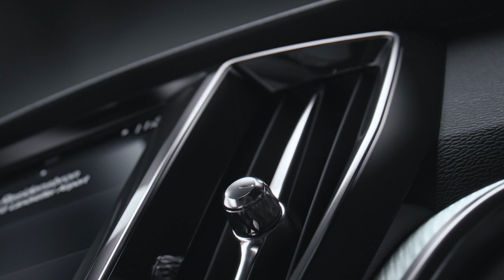Volvo S60 T5 Mild Hybrid - „Wohlfühlfaktor“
Mit dem Volvo S60 kommt erstmals ein neuer Volvo aus den USA: der neue Volvo S60 läuft ausschließlich im neu eröffnetem Werk Charleston im US-Staat South Carolina vom Band. Die Produktionsstätte ist kein Zufall, liegen die Hauptabsatzmärkte der klassischen Stufenhecklimousine doch immer noch in Amerika und Asien.
In Europa, und vor allem in Deutschland kann der Viertürer gegen das KombiPendant V60 nur selten punkten. Logisch also, dass auch der nur in Europa noch beliebte Diesel aus dem Programm flog...
Volvo S60  T5 Mild Hybrid Benzin- „Wohlfühlfaktor“
Mit dem Volvo S60 kommt erstmals ein neuer Volvo aus den USA: der neue Volvo S60 läuft ausschließlich im neu eröffnetem Werk Charleston im US-Staat South Carolina vom Band. Die Produktionsstätte ist kein Zufall, liegen die Hauptabsatzmärkte der klassischen Stufenhecklimousine doch immer noch in Amerika und Asien. In Europa, und vor allem in Deutschland kann der Viertürer gegen das Kombi-Pendant V60 nur selten punkten. Logisch also, dass auch der nur in Europa noch beliebte Diesel aus dem Programm flog. Dies spricht widerum gegen einen großen Erfolg der 60er Limousine. Doch wir wollen den B5 Mild Hybrid mit 250 PS und Mild-Hyybris-System testen. Und um eines vorweg zu nehmen. Wir sind überrascht. Das Auto ist nahezu perfekt. Solange es keine Präferenzen bezüglich Hochsitzen, dafür gibt es den XC60, oder für Ladevolumen gibt, dafür gibt es V60 ist die mittelgroße Limousine perfekt. Kein großes Gefährt wie die großen Limousinen und trotzdem ausreichend Platz, ein gehobenes Ambiente und somit der ideale Kompromiss zwischen guten Reiseeigenschaften mit geringem Geräuschniveau und dem städtischen Alltag.Tatsächlich sieht die schwedische Mittelklasse-Limousine mit langer Haube und leicht nach hinten ansteigender Gürtellinie sehr chic aus. Durch die neue Produktarchitektur ist die Limousine durch die gestreckten Proportionen nicht nur sehr viel sportlich-eleganter, sondern dank fast zehn Zentimetern mehr Radstand auch etwas geräumiger. Trotz sportlich geschnittener Dachlinie müssen auf den Rücksitzen selbst groß gewachsene Menschen nicht den Kopf einziehen. Fahrer und Beifahrer sitzen ohnehin auf bequemen Sportsesseln, in denen selbst Fahrten durch die Republik zu entspannten Roadmovies werden. Auch der Kofferraum ist mit 391 Litern ausreichend. Interieur und Cockpit übernimmt der Volvo S60 von seinen Modellbrüdern. Sitzkomfort undVerarbeitung sind erstaunlich gut. So wie auch das Infotainment- und Navigationssystem mit dem senkrechten Neun-Zoll-Touchscreen ist an Bord, dessen Wisch- und Weg-Bedienung im Tablet-Stil zwar spielend einfach ist, sobald sich der Fahrzeuglenker daran gewöhnt hat.  Der erste Volvo ohne Dieselmotor ist nun nur noch mit dem 2,0-Liter-Turbobenziner, jeweils mit Acht-Gang-Automatik, als T4 mit 190 PS , als T5 mit 250 PS sowie als T6 mit 310 PS zu haben. Das Fahrwerk des S60 ist grundsätzlich straff und sportlich aber nicht wirklich störend hart. Seine Neigung zum Untersteuern ist nur sehr zart vorhanden. Der S60 T5 mit 250 PS scheint uns besonders ausgewogen. Dafür bleibt die Lenkung trotz ihrer Leichtgängigkeit ausreichend direkt und präzise. Die knapp 6.9 Liter, die Volvo als kombinierten Verbrauch für den S60 T5 angibt, sind ein grober Richtwert. Im Alltagsbetrieb werden mit etwas Fahrspaß schon gut acht Liter.Wegen der Beschränkung auf die beiden Topausstattungen startet die Preisliste erst bei 43 200 Euro für den T4 R-Design. Der T5 mit 250 PS kostet 3000 Euro Aufschlag. Also, wir sehen im S60 eine ideale Größe mit geringem Geräuschniveau und einem schön straffem Fahrwerk. Dies bietet ein gutes Kurvenverhalten aber auch einen etwas großen Wendekreis und auch das Ansprechverhalten könnte ein klein weniger geschmeidiger sein. Insgesamt ist der S60 T5 eine gute Wahl für alle die eine zurückhaltende Erscheinung mit hohem Wohlfühlfaktor schätzen.

Daten Volvo S60 T5
Länge x Breite x Höhe: 4761 x 1850 x 1431 mm
Radstand: 2872 mm
Motor: R4, 1969 ccm, Turbo-Kompressor, Direkteinspritzung
Max. Drehmoment: 350 Nm bei 1800–4800 U/min
Leistung: 184 kW / 250 PS bei 5500 U/min
Elektromotor: 10kW / 14 PS
Antrieb: Frontantrieb mit Achtgang-Automatik
Höchstgeschwindigkeit: 180 km/h
Beschleunigung 0 auf 100 km/h: 6,7 sec
NEFZ-Durchschnittsverbrauch: 6,9  Liter
Abgasnorm; Euro 6d-Temp
Leergewicht: min. 1752 kg
Kofferraumvolumen: 391 Liter
Max. Anhängelast: 2000 kg
Bereifung: 235/45 R18
Basispreis: ab 46.200 Euro